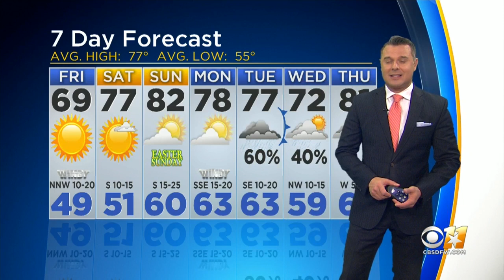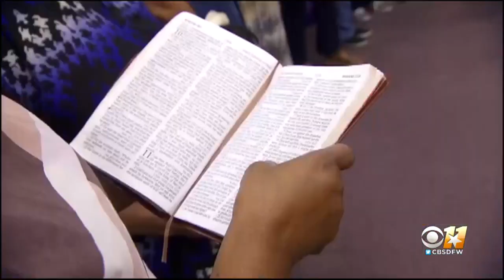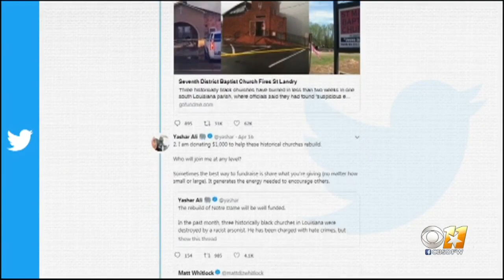CBS 11 News Now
Did you miss your daily fix of local news? Watch this!